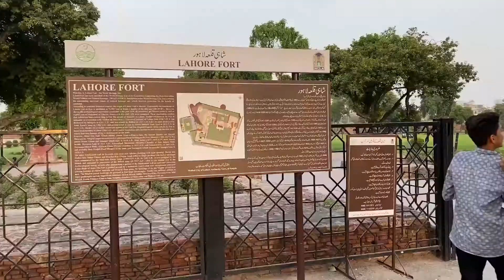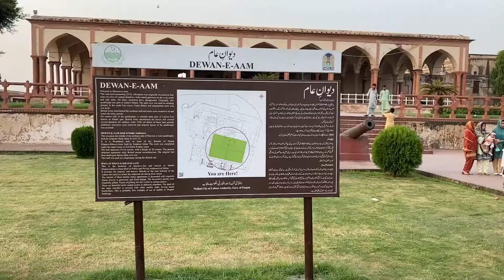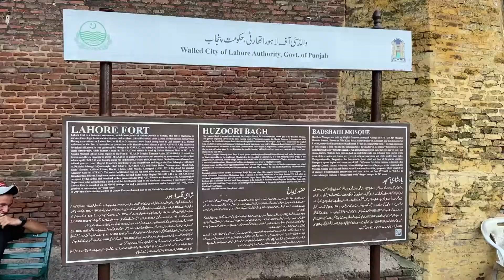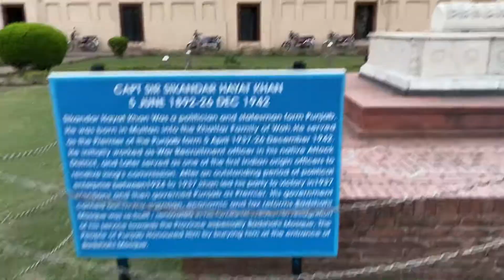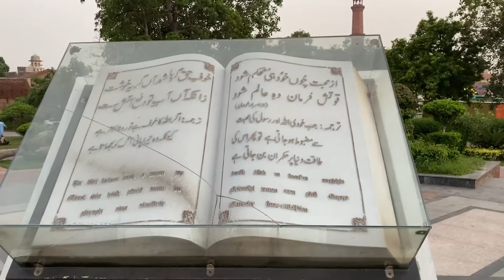Badshahi Mosque Vlog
I Visited this place before the sad incident on 14 of Augest.Now video capturing and making other videos in Iqbal Park id banned for a Period of time.So do not show voluger activity which become a blame point for your country or country citizens.ThankYou

Gadget: Iphone 11 Pro

You will really enjoy the videos on my channel.